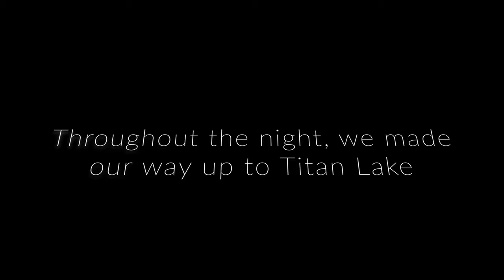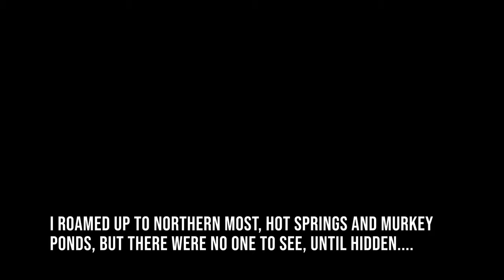Life of a giga - The isle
Hey guys!
Its been way to long since the last upload. I have had the lack of motivation to make videos honestly, but i hope you enjoy this one!!

My mic is low sometimes in the video, i apologize for that.

Title: Sonja's Interns